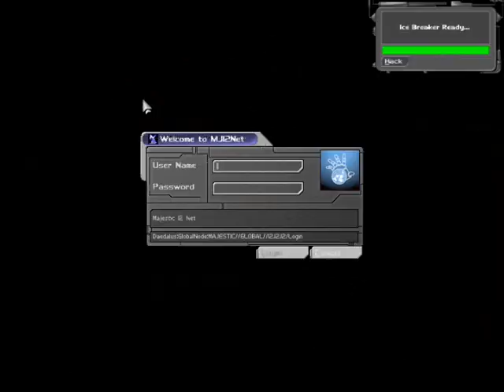Let's Play Deus Ex 48: Breaking Out... Again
Didn't we just do this? Ah well. We break out again and onto the streets of Hong Kong.

Also, apologies to all people in Hong Kong. You are not Japan.